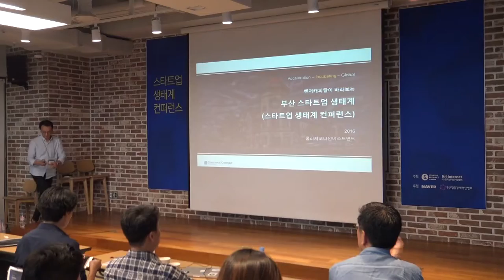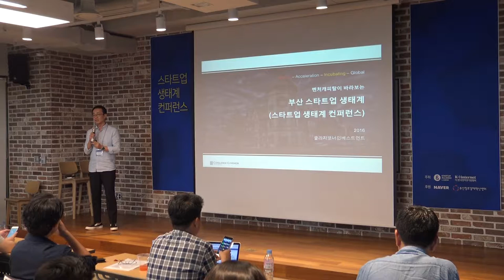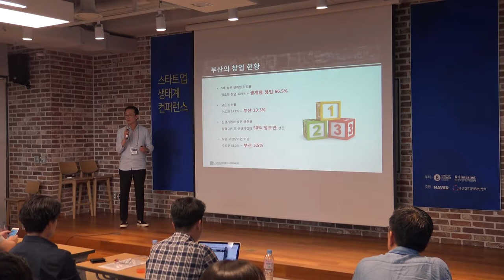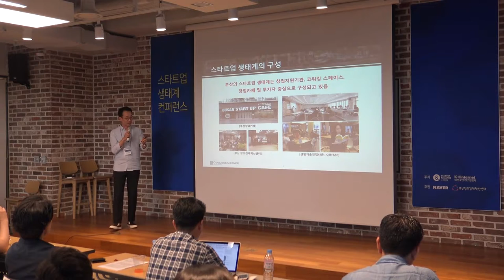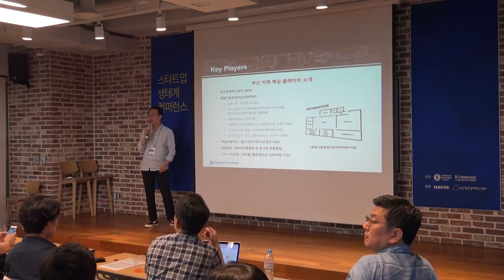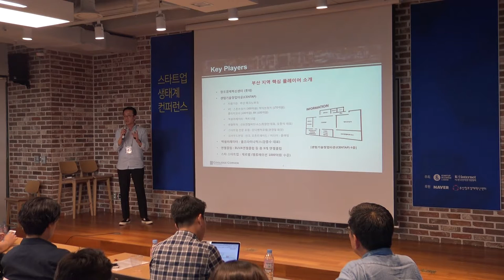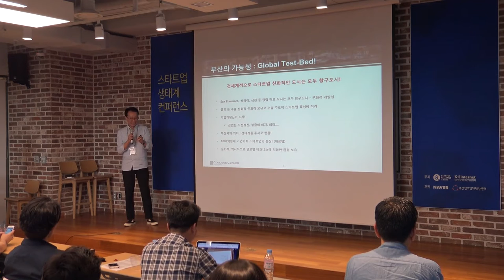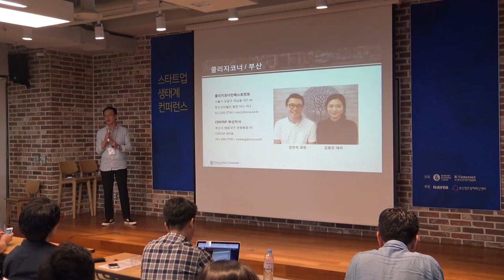2016 스타트업 생태계 컨퍼런스-권혁태 쿨리지코너인베스트먼트 대표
부산 스타트업의 가능성